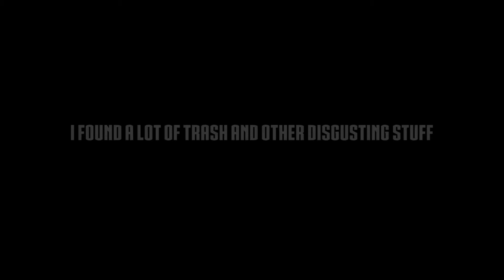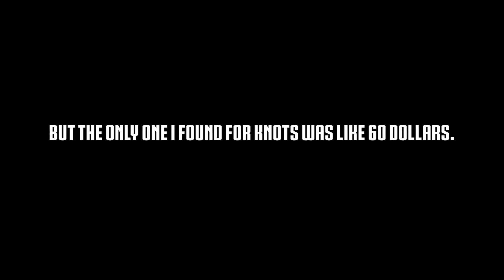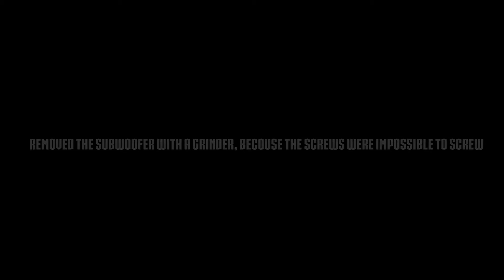Tintorera Project 0.1 (Speedboat project)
Hey, thank you for wanting to spend a part of your life watching something i made! Sorry for bad quality..

If i had been a better filmer, you would see that i changed almost all the electrical wiring. I removed almost evrything, i sand papaered it down, and repainted it.

After that i took evrything back together.

Tell me what i could have done better, and how!